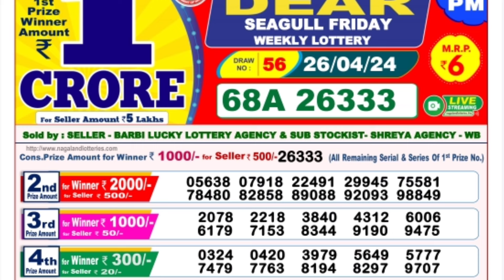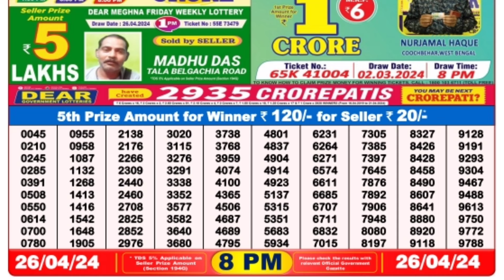🔴 Evening 08:00 P.M. Dear Nagaland State Live Lottery Result Today ll Date-26/04/2024 ll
🔴 Evening 08:00 P.M. Dear Nagaland Seagull Friday Lottery Sambad Result Today ।। Date-26/04/2024 ll